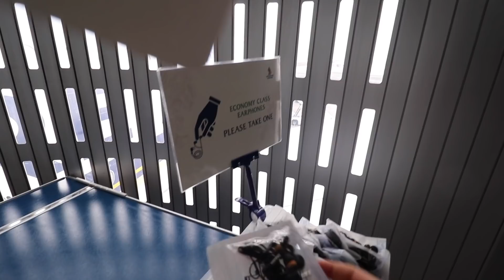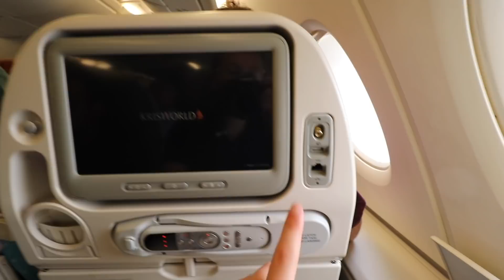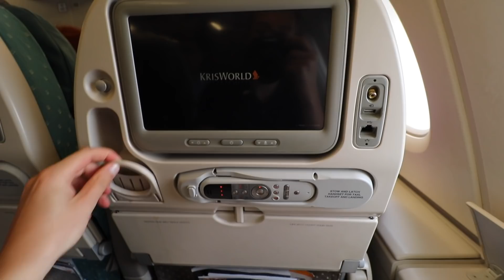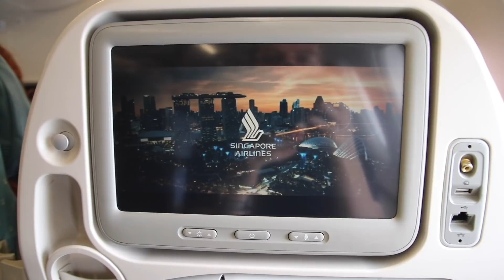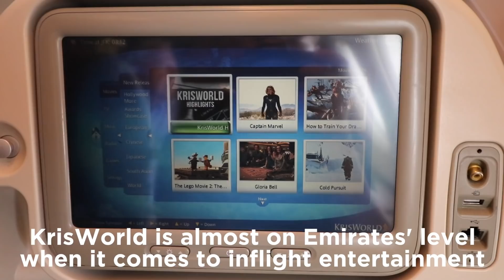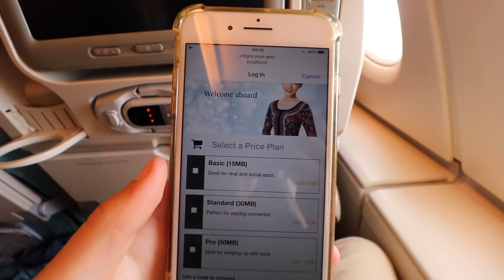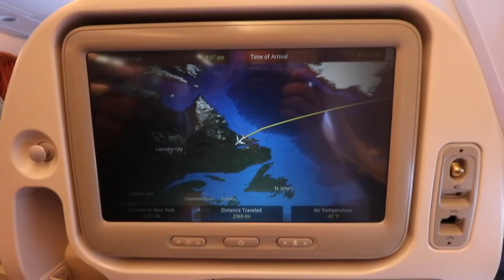Singapore Airlines A380 - THE BEST TRANSATLANTIC FLIGHT!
The best transatlantic economy class is on... Singapore Airlines?!

Paid: 22,500 Krisflyer miles + $110

FAQ:
Airline: Singapore Airlines, SQ
Aircraft: Airbus A380-800
Aircraft registration: 9V-SKF
Flight date: June 7th, 2019
Route: Frankfurt - New York
Flight numbers: SQ26
Seat: 75K (upper deck)